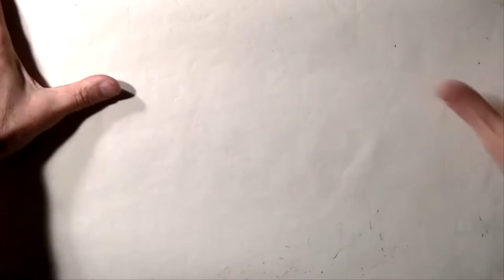Jaguar E Type automodel drawing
Drawing an hyper realistic automodel Jaguar E Type. Acrylics, pencils, markers on cardboard.
Execution time: about 6 hours.